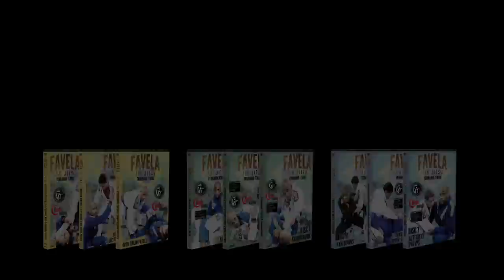Fernando "Tererê" Augusto - Rolled Up Episode 43 Part 1 of 2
Fernando "Tererê" Augusto is one of the most exciting and influential jiu jitsu competitors to ever step on to the tatami. A multiple time world champion at blue, purple, brown and black belt he is taught some of the most exciting competitors today including Rubens Charles and Andre Galvao.

We're more than proud to present episode 43 of Rolled Up with Fernando "Tererê"